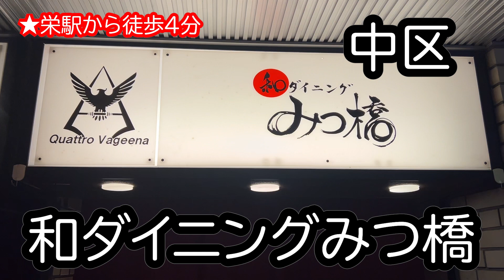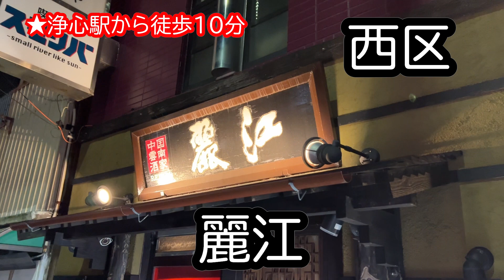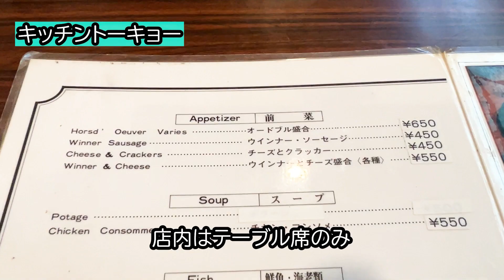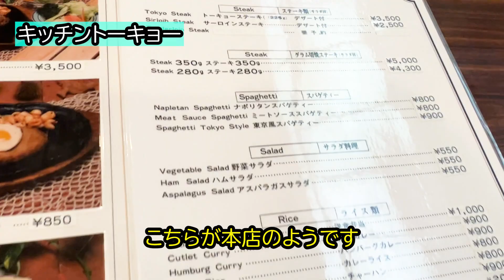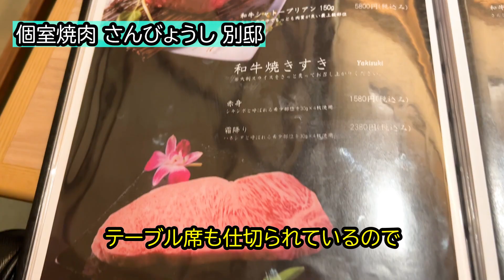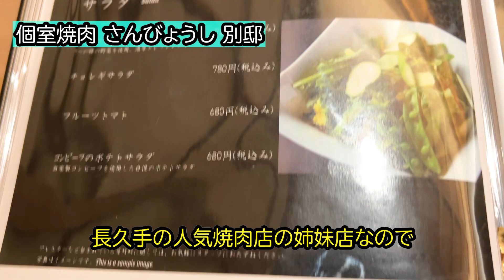餃子が美味しいタンメン店、老舗洋食店など５店紹介【名古屋おすすめグルメVOL.54】名古屋グルメ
00:00　はじめに

00:14　１軒目　名古屋市中区の「和ダイニングみつ橋」さん

02:36　２軒目　名古屋市西区の「麗江 （レイコウ）」さん

03:47　３軒目　名古屋市西区の「キッチントーキョー」さん

04:54　４軒目　名古屋市中区の「フジヤマ55 本店」さん

05:45　５軒目　名古屋市北区の「個室焼肉 さんびょうし 別邸」さん

こんにちは。
名古屋在住のでらぶです。
日々名古屋近郊で食べ歩いており、
みなさまの新しい情報の
きっかけになればと
投稿させて頂きます。
また、飲食店さんの少しでも力になれば